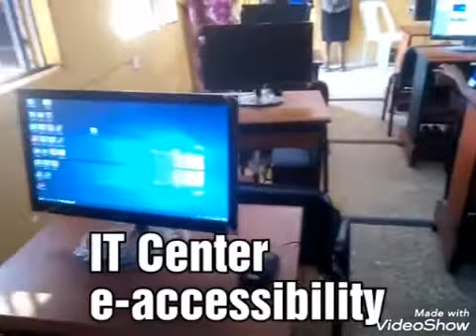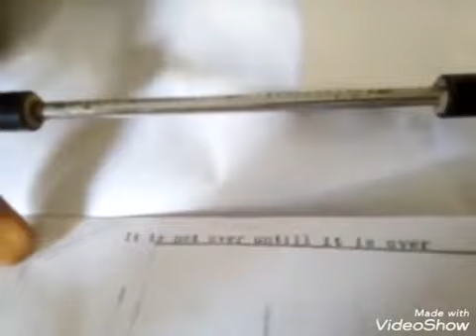Blind but they see: The World in the Eyes of the Visually Impaired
The world in the eyes of the visually impaired